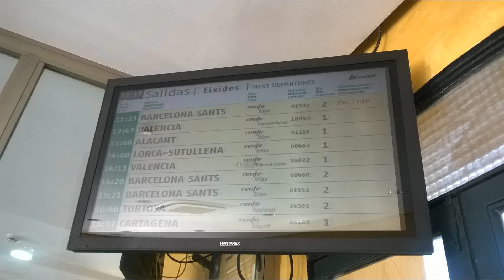Euromed Barcelona França - Alicante por Benicarló-Peñíscola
Realizado el miércoles 12 de abril. Que lo disfruten.